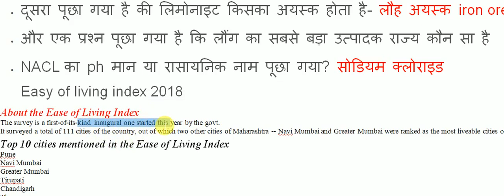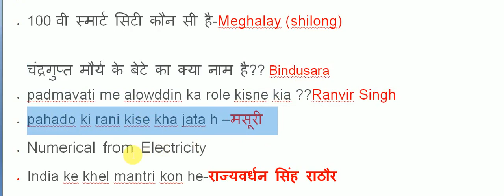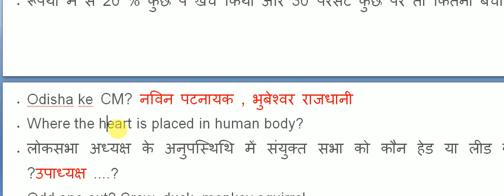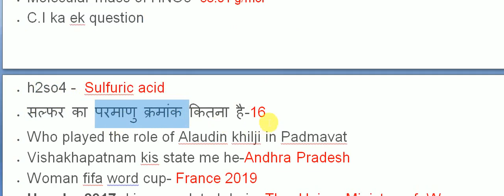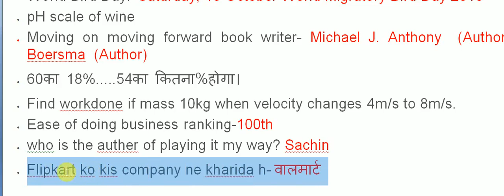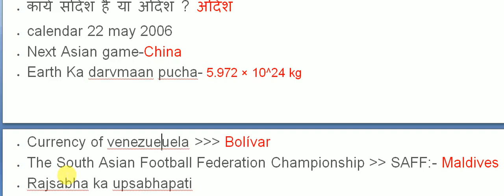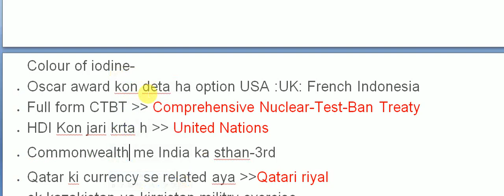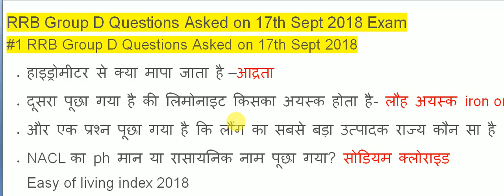17 Sep 2018 Group D Question and Answer All Shift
17 Sep 2018 Group D Question and Answer